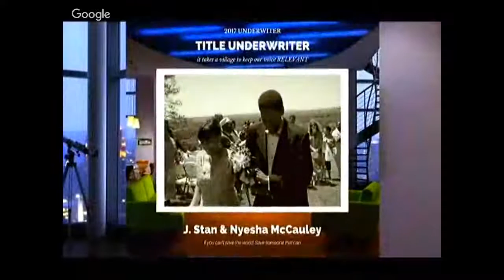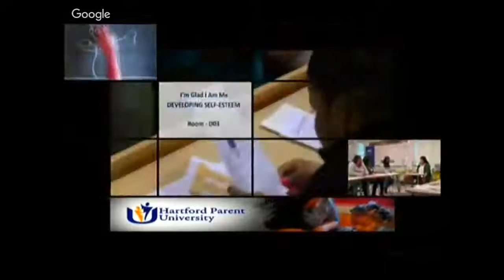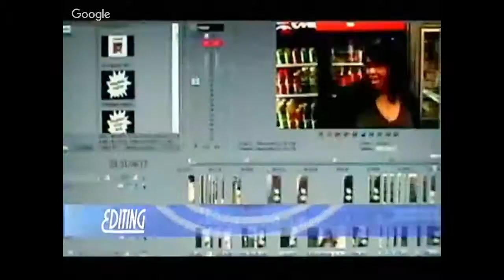The Challenge with Russell Williams - 1/12/2017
Host Russell Williams is joined by Dr. Mark Mitchell, Environmental Policy Chairman - NMA. They will discuss environmental issues facing our Community.

Events, news, entertainment, and views in your community!
Now there is something worth watching on Social Media!

AccessTVnetwork.com  –  AccessTV.org

Proudly funded by J. Stan and Nyesha McCauley and our Broadcast Partners with additional support provided by subscribers, sponsors, and volunteers.

Help me make more fresh quality content. Every contribution is helpful, big or small.

Light Source Production • AccessTV.org • AccessTVNetwork.com